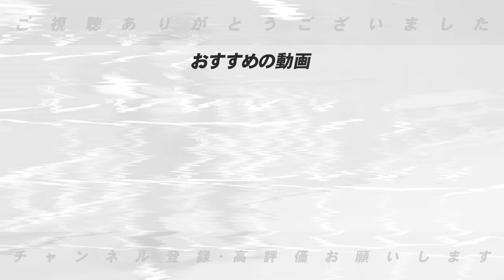【未来の監督候補】「日本の野球を進化させられる人材」「彼のような選手が監督をやるべき」高木豊が元気なうちに見てみたい12球団の監督候補を語る!!【プロ野球】